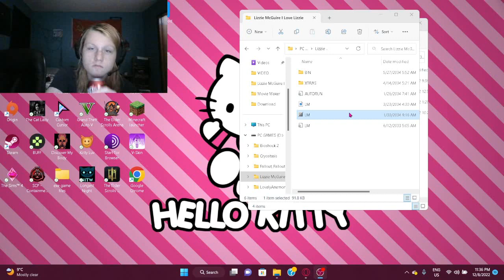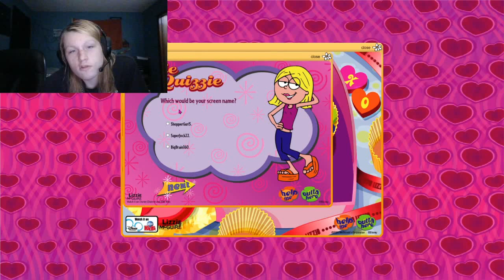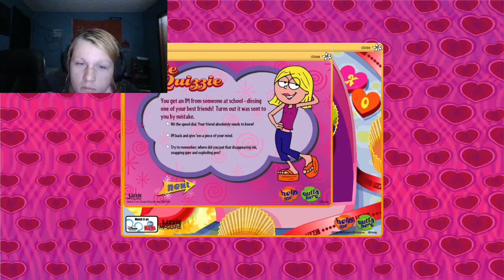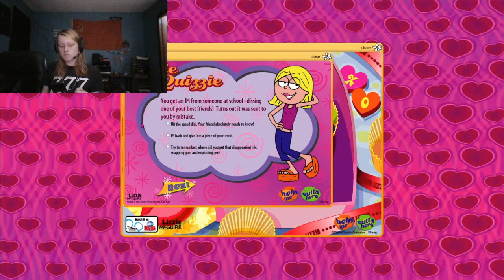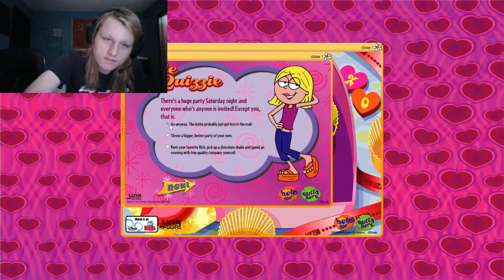Lizzie Mcguire game from my childhood I Love Lizzie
r/ChickFilA_Is_Not_Okay r/CommunistNSFW r/NameMe r/PDAmovement r/ShadowXthevampire r/BadQueerMarketing r/StopAbuse r/ProgressiveLeftists r/transitioning

Instagram, TikTok, Snapchat, Tellonym, Twitter, Depop: @shadowxthevamp